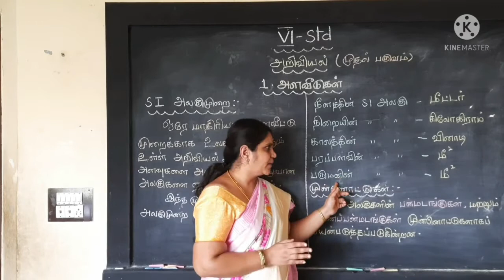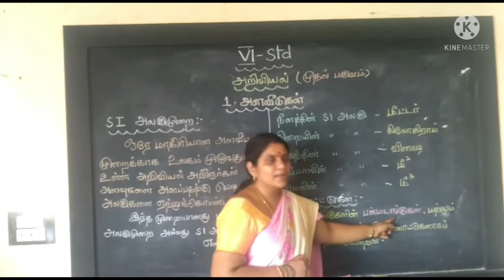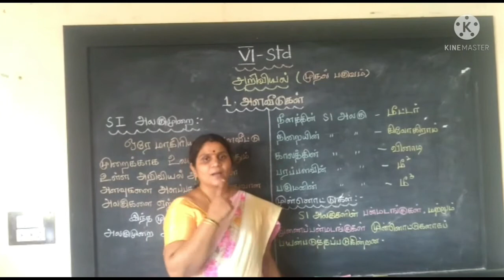Science | அறிவியல்| Measurements | அளவீடுகள் | Part 3 | Std VI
This video is a continuation part of the lesson titled "Measurements". In this video she defines SI Units. This video was created by our Special Educator Mrs. S.Karpagam for the children with Hearing Impairment in 6th Std.
இந்த வீடியோ "அளவீடுகள்" என்ற தலைப்பில் பாடத்தின் தொடர்ச்சியாகும். இந்த வீடியோவில் அவர் SI அலகுகளை வரையறுக்கிறார். இந்த காணொளி எங்கள் சிறப்பு கல்வியாளர் திருமதி எஸ்.கற்பகம் அவர்களால் 6 ஆம் வகுப்பில் காது கேளாமை உள்ள குழந்தைகளுக்காக உருவாக்கப்பட்டது.

Address :
Visalakshipuram,
Madurai – 14.